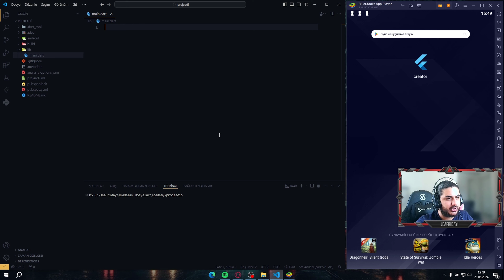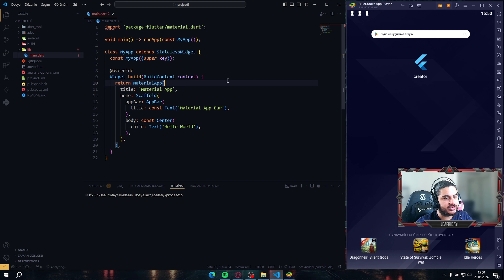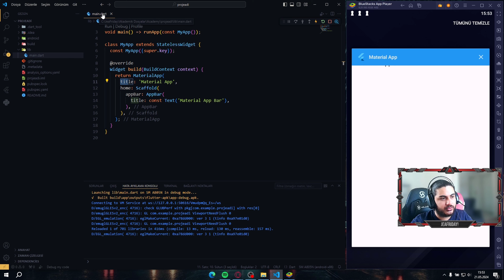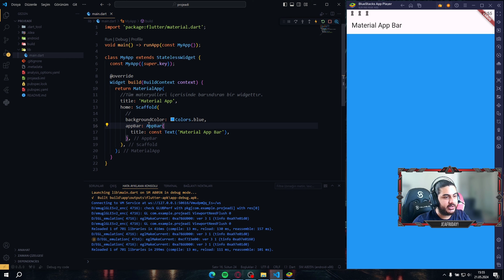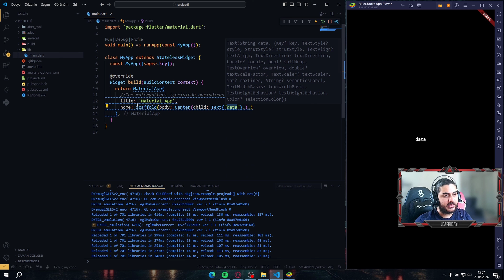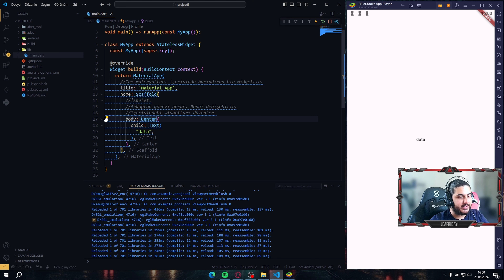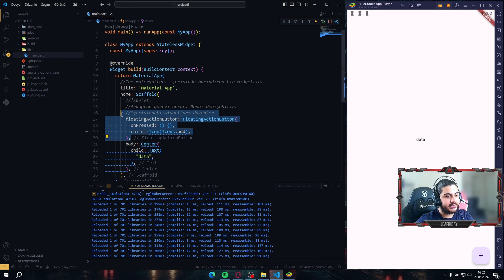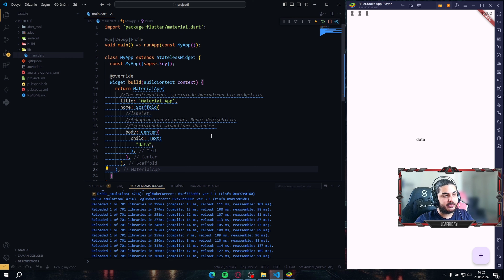MATERIALAPP VE SCAFFOLD KAVRAMLARI| FLUTTER & DART EĞİTİM SETİ | BÖLÜM #8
Merhaba Benim Adım Jea!
Video açıklamasında çok bir şey yok. Aşağıda bağlantılarım var, bir bakabilirsin...